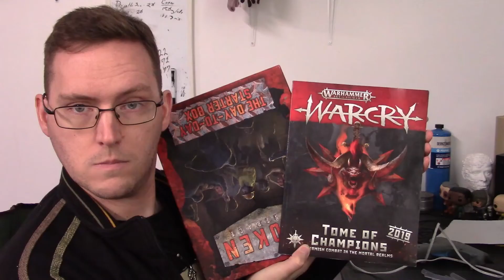State of the Budgies Address 2020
Taking a moment to look back over 2020 and give you an idea of what we have in mind for 2021!